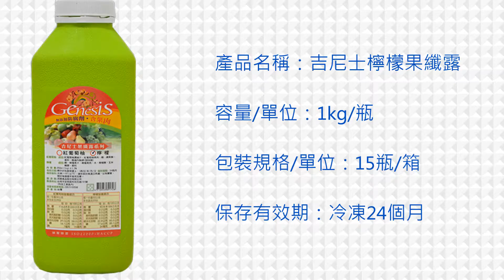玫瑰檸檬冰茶 Rose Lemon Iced Tea